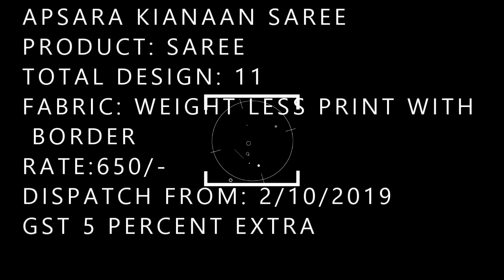APSARA KIANAAN SAREE |BS FASHION WHOLESALER EXPORTER IN SIUR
APSARA KIANAAN SAREE

DEAR CUSTOMER,

WE ARE LAUNCHING OUR NEW CATALOG

NEW LAUNCH: CATALOG APSARA BY KIANAAN
PRODUCT: SAREE
TOTAL DESIGN: 11
FABRIC: WEIGHT LESS PRINT WITH BORDER
RATE:650/-
DISPATCH FROM: 2/10/2019